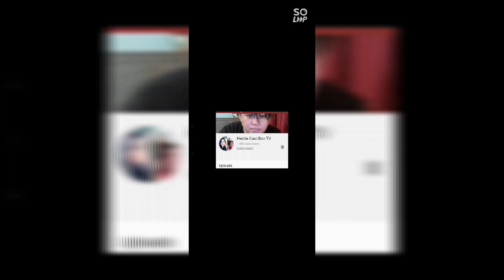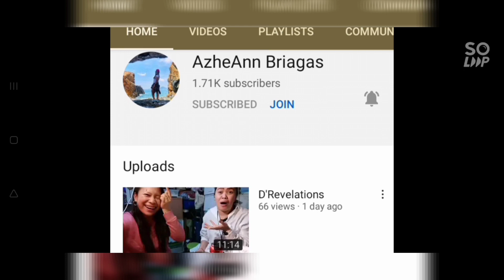inihaw na manok at saging|Dean Hanna